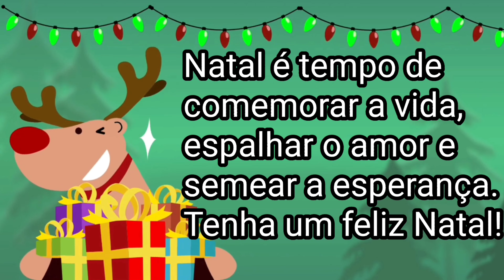Pode cozinhar leite condensado de caixinha na panela de pressão??????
Vlog de dicas top: Olá gente, venho através deste vídeo compartilhar com vcs uma ideia 💡  Maravigold que sempre gosto de fazer, além do sabor ficar divino e uma dica para quem curti um queijo, fica muito bom também.